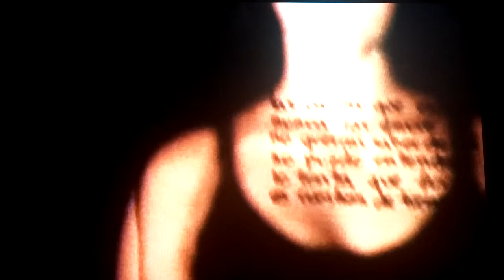Shakira - The Latin Explosion: A New America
(2015) HBO Special: The Latin Explosion: A New America - Shakira Part 12